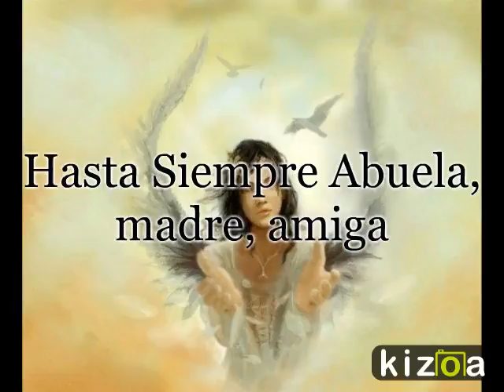Kizoa Movie Maker: Mi Angel Lucia